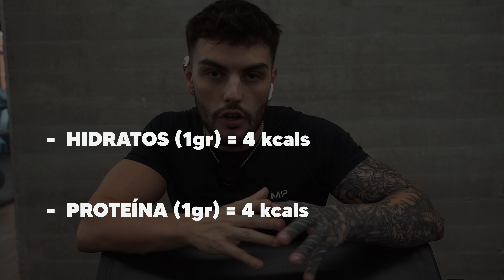Cómo ver resultados más rápido en el gym (y en tu cuerpo)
Consigue ver resultados más rapidos en el gym y en tu cuerpo evitando estos errores que comete el 90% de las personas.